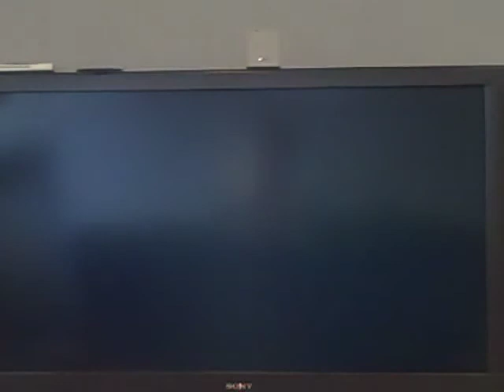codmw2 video5 Computer